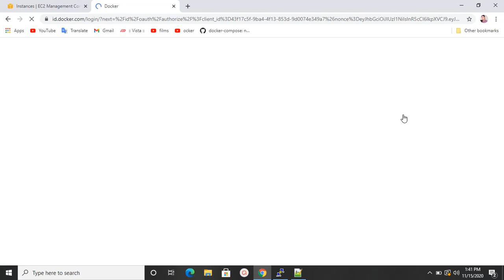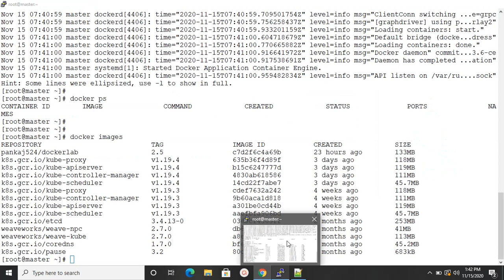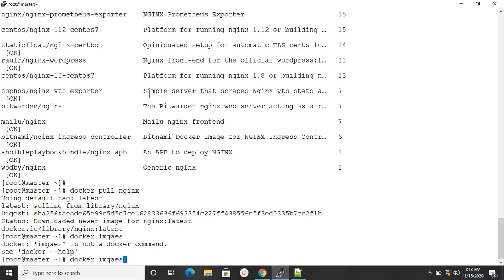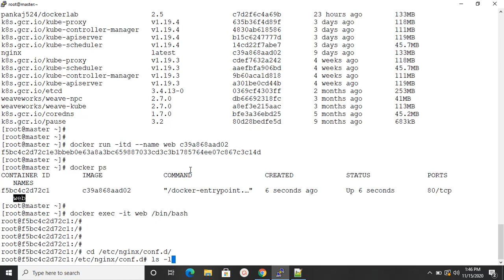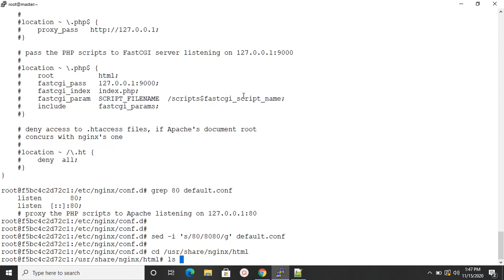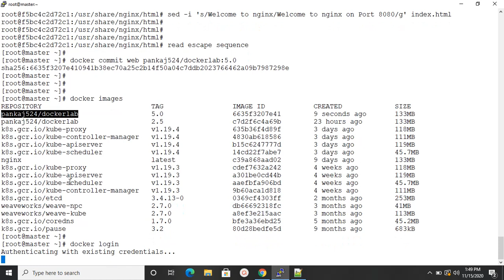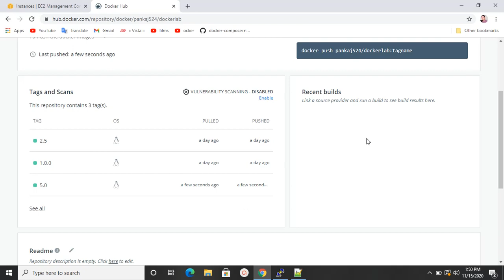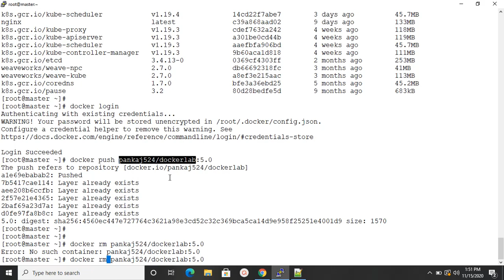10. Push & Pull Docker images on Docker Hub | Docker commit |Docker Tutorials for beginners in Hindi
Push & Pull Docker images on Docker Hub | Docker commit |Docker Tutorials for beginners in Hindi

Docker complete syllabus, please watch all docker tutorial from my channel to learn DevOps tools free.
To make your career better in IT industry, please learn docker complete syllabus from my channel.

what is docker
docker volume mapping
docker port mapping
virtual machine vs docker
introduction to docker image
docker container
dockerfile
the docker hub
writing a docker file
building an image
running a container
mounting volume
one process per container
search and pull docker images
docker built
docker registry server
docker build
docker commit